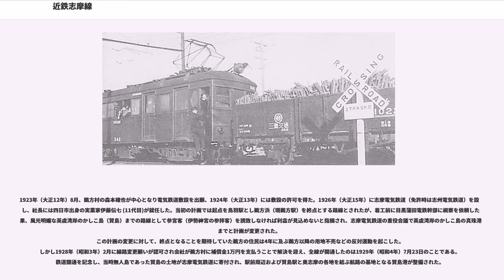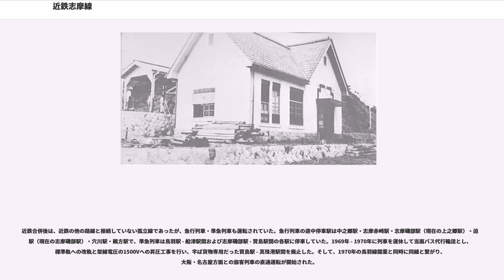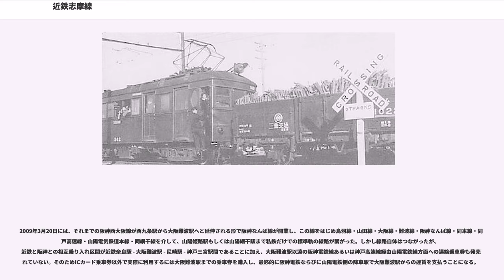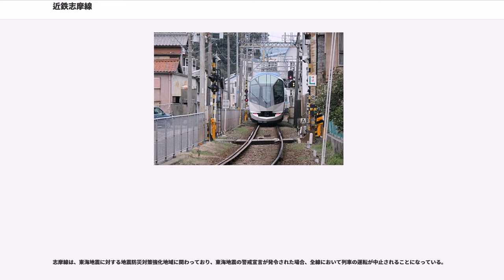近鉄志摩線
志摩線（しません）は、三重県鳥羽市の鳥羽駅から三重県志摩市阿児町の賢島駅までを結ぶ近畿日本鉄道（近鉄）の鉄道路線。

志摩半島を走る観光路線で、沿線には志摩スペイン村などの行楽地がある。伊勢市以北の各方面から鳥羽駅までは東海旅客鉄道（JR東海）の参宮線でも行くことができるが、鳥羽駅より先（志摩市方面）は近鉄でしか行くことができない。海沿いの路線だが、海の見える区間は鳥羽駅や賢島駅付近のごくわずかであり、大半は山間を走る。そのような地形上の事情に加えて元々志摩電気鉄道という小私鉄のローカル線として開業したため、至る所に急勾配や急カーブがあり、特急と言えども高速走行の可能な区間は非常に限られているが、線形改良された白木駅 - 五知駅間の青峰トンネル下り線では特急の130km/h運転が許容されている。

開業当初から単線主体となっていたが、1994年までに路線の大半が複線化された。

ローカル線の加算運賃が適用されている。志摩線ではスルッとKANSAIカードおよびJスルーカードは利用できないが、全駅にてPiTaPaやICOCAのほかTOICAやmanacaなどのICカードが全国相互利用サービスにより利用可能となっている。志摩線内では鳥羽駅・鵜方駅・賢島駅に自動改札機が設置されており、その他の駅には簡易改札機を設置して対応している。

近鉄では2012年12月1日より「ICOCA定期券」を導入しており、志摩線では志摩赤崎駅以北の区間でICOCA定期券を購入できるようになった。2015年8月1日からは志摩線すべての駅を発駅または着駅とするICOCA定期券が購入可能になっている。

全線、名古屋統括部（旧名古屋営業局）の管轄である。

特急列車と普通列車のみ運転されている。志摩線の駅の反転フラップ式案内表示機（ソラリー）には特急と普通のほかに急行が存在するが、方向幕に「急行 賢島」の表示は用意されておらず、臨時列車であっても急行の種別は使用されていない。臨時列車で3両以上の編成が使用される場合は、ホーム有効長の関係から特急停車駅にのみ停車する。志摩スペイン村開園直後、1990年代半ばの最盛期には定期列車だけで最大片道9本（阪伊甲特急2本、阪伊乙・名伊甲・名伊乙・京伊特急各1本、普通3本）運行されていた。2013年の観光特急「しまかぜ」運行開始後は、1時間あたり10時 - 12時台に賢島方面が6 - 7本、14時 - 16時台に鳥羽方面が5 - 6本、早朝・深夜をのぞいた他の時間帯は鳥羽・賢島方面共に2本程度（阪伊乙・名伊乙が各1本）運行されている。ただし、普通列車は終日1時間あたり2本の運行である。

特急列車は大阪難波・京都・名古屋方面から賢島駅まで直通している。日中は大阪・名古屋発着が1時間あたり1本ずつの合計2本が運行されている。朝と夕方時間帯は京都発着や甲特急（停車駅の少ない特急）が加わり、最大片道あたり4本が運行されている。志摩線では観光特急「しまかぜ」のほか、阪伊特急と名伊特急で甲特急（土休日のみ）と乙特急のそれぞれと京伊特急の合計5系統の一般特急列車が運転されている。

志摩線内は8両編成まで入線が可能であるが、一部の列車は鳥羽駅、賢島駅（折り返し時）で車両の増結・解放が行われている。

編成の向きが阪伊・京伊特急と名伊特急では異なっており、前者は賢島寄り、後者は名古屋寄りが1号車になっている。これらは中川短絡線を経由する名阪特急の編成に合わせているためである。

志摩線内では1994年3月15日ダイヤ変更以降、すべての特急が志摩磯部駅と鵜方駅に停車していたが、志摩スペイン村への連絡バスの接続駅が志摩磯部駅から鵜方駅に変更されたこともあり、2013年3月のダイヤ変更より営業運転された観光特急「しまかぜ」は志摩磯部駅を通過扱いとした。

普通列車は運賃車内収受式ワンマン運転で1時間あたり2本ほど運転されており、大部分が山田線伊勢中川駅まで直通する。ラッシュ時の一部と夜間には名古屋線白塚駅・山田線明星駅・鳥羽駅 - 賢島駅間の列車も存在する。全列車が2両編成で運転され、原則として増結運転は行われない。

同線を運行する車両の運転室後方には収納式運賃箱・運賃表示器が装備され、無人駅では先頭車後部ドアから乗って先頭車前部ドアから降りる方式（後部車両のドアは締め切り）を採用している。

志摩線の複線化工事が本格化するまでは中型車の車両が運用の主体で、基本的には...